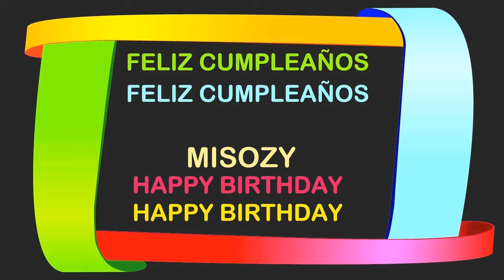Misozy Birthday Postcards & Postales